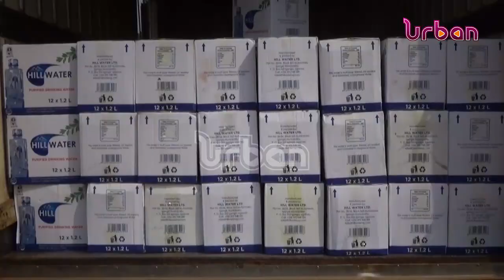USPA get new partners